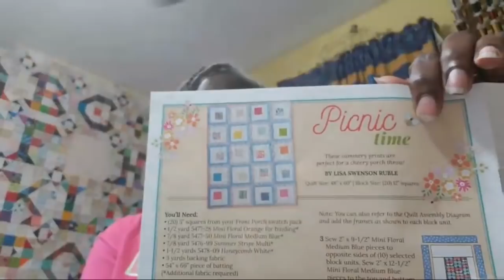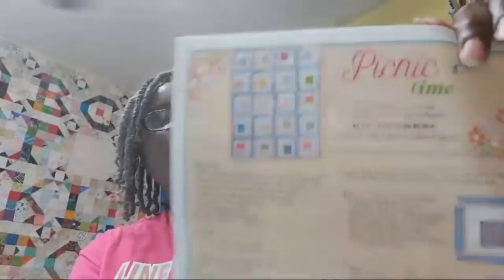Teaquilts Live 05-23-2018 Benartex Spring 2018, T-shirt Quilt Sew Along, Meet up in Houston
The chat tonight was very impromptu.  I didn't have an agenda as I'm preparing for a weekend retreat.  If you would like to participate in the sew along, comment on this post.  I'm hoping to start in July (no set date at this time) after I've had a chance to meet with my customer.

The Houston meet up will be discussed more in mid October.  I'm thinking it will be somewhere inside the venue, like the food area.

Teajuana Mahone
11001 Dunklin Dr. #38205